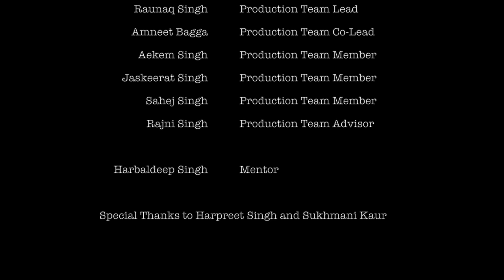One Light One Love - An Interfaith Show (Episode 2)